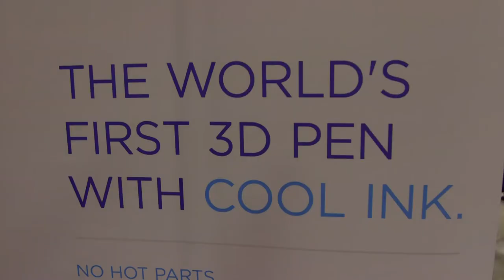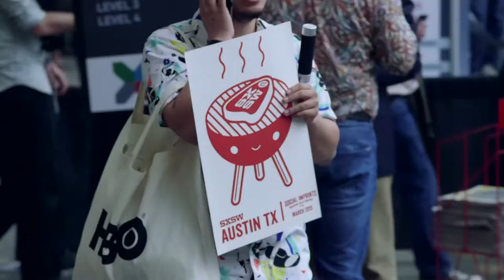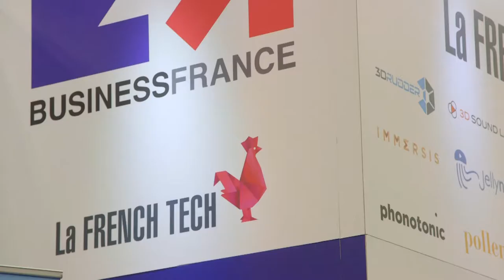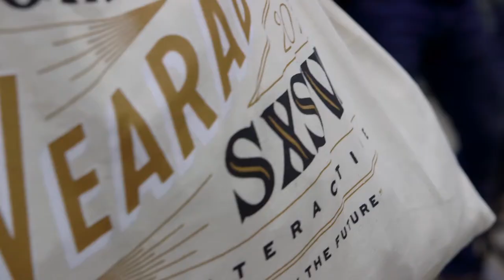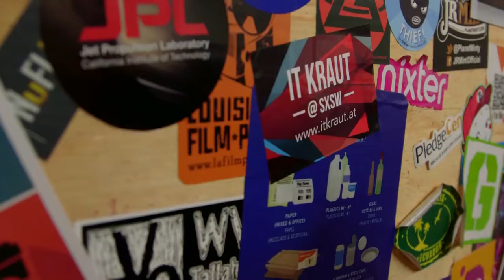SXSW 2015 | Germany's Digital Powerhouse @ SXSW in Austin,TX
SXSW 2015 - Straight from the heart of Europe, the delegation of Germany´s biggest state set course for Austin, Texas. From March 13 to 19, SXSW 2015 saw more than 30 of the finest media, tech and creative entrepreneurs & experts from North Rhine-Westphalia and the City of Cologne. Find further information on the delegation and the program